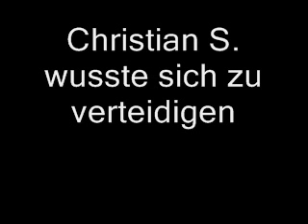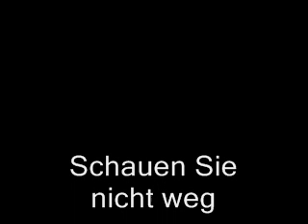Hilferuf für Christian S.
Die Gewalt an Christian S. nimmt von Tag zu Tag zu! Dieses Video soll darauf aufmerksam machen! Helfen Sie melden Sie sich bei mir!